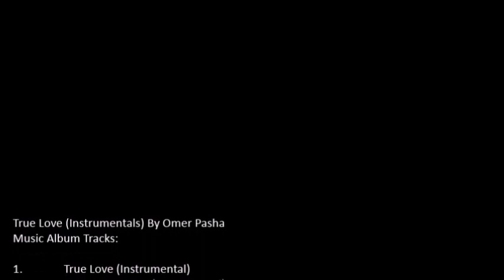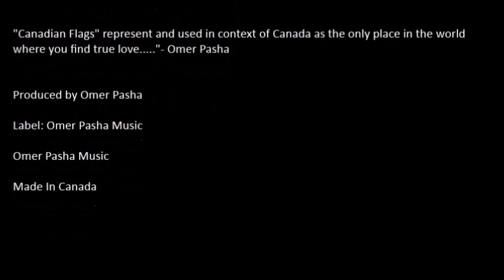24 Omer Pasha Music Life Instrumental Life Slide Show Video